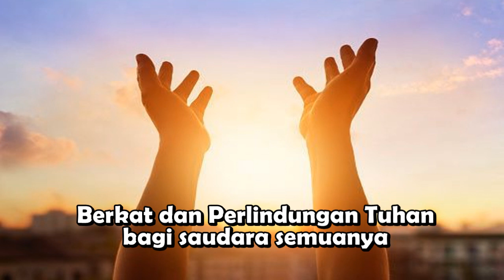Mengapa Yesus Berdoa - Renungan Pagi